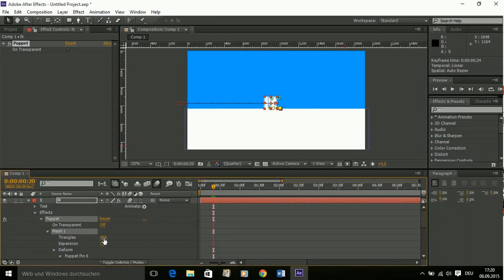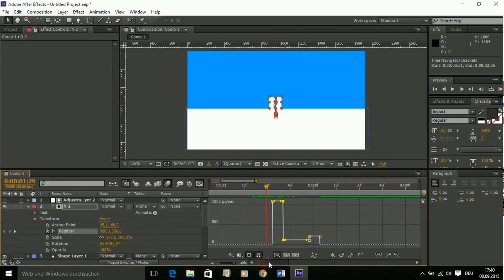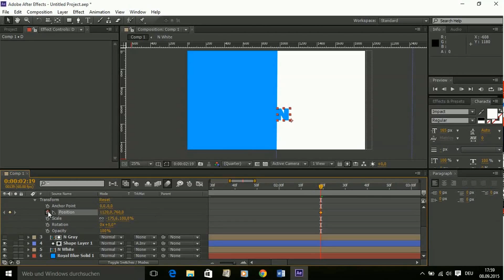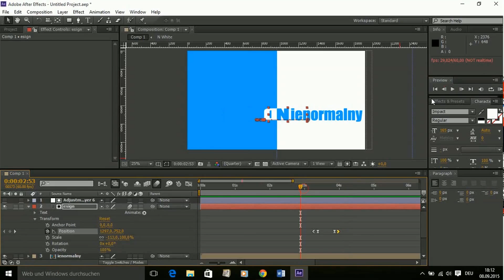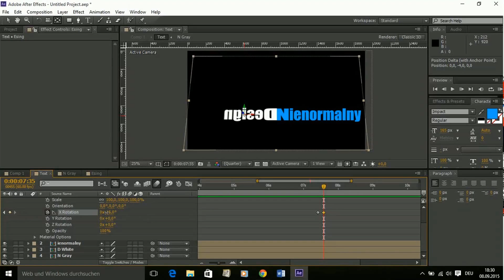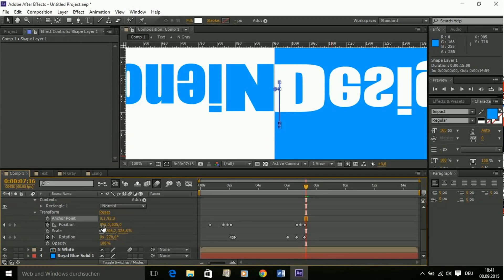Inspiration clip #10 - Intro 2D SpeedMaking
Help me to grow up with my channel :)

Inspiration for motiondesigners! Today we create 2D intro for example.
Programy:
- Adobe After Effect

Wpadnij na najlepszą stronę dla Youtuberów w sieci!

Do you wont intro?